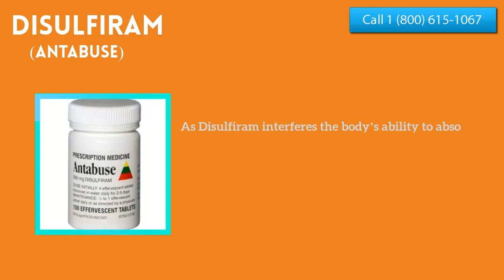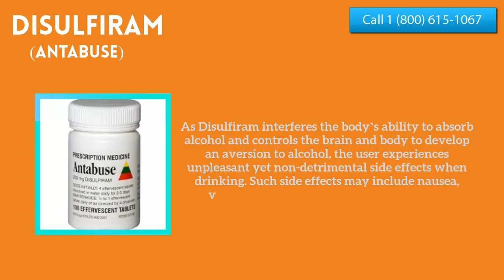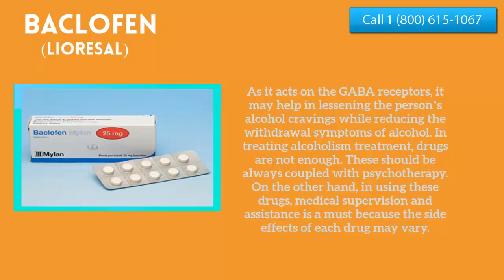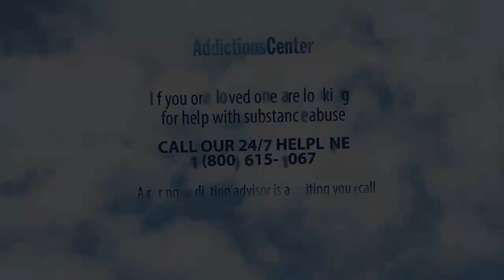What Drugs Stop Alcohol Cravings - 24/7 Helpline Call 1(800) 615-1067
What Drugs Stop Alcohol Cravings
There are medically prescribed drugs that can curb down and gradually stop alcohol cravings. These may include Disulfiram, Naltrexone, Acamprosate, Topiramate, and Baclofen. Each of these medications have distinctive features on how they work inside a person's body to control the intense cravings for alcohol.

If you or a loved one is seeking help in addressing substance abuse, you can get the absolute help as soon as you call our 24/7 Addiction, helpline, 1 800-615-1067.

Call our 24/7 Addiction helpline